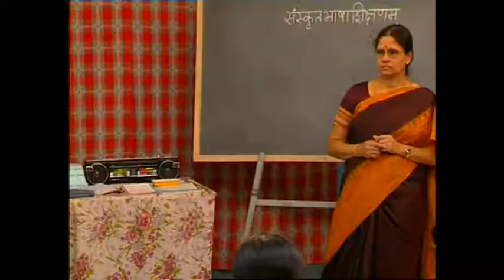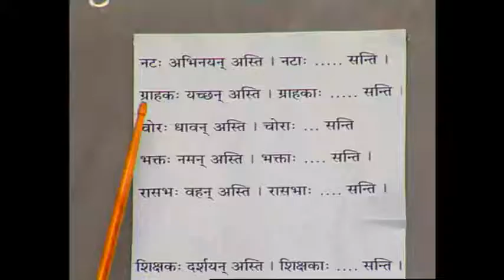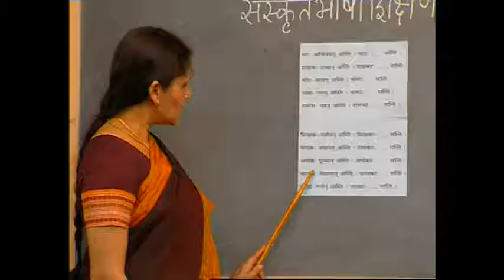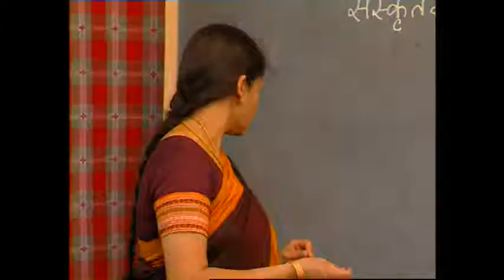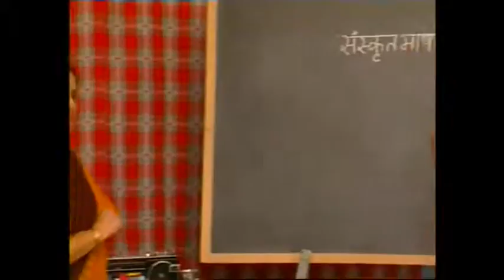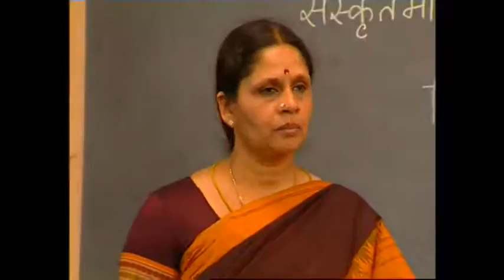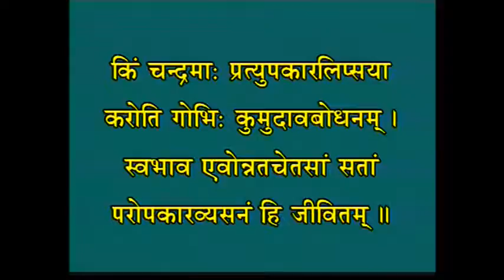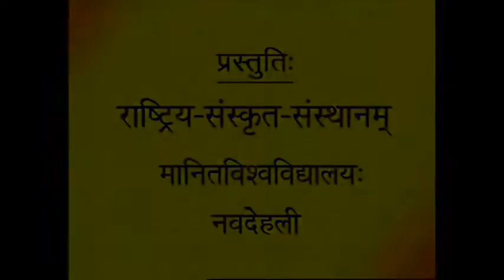● सम्भाषणवर्गः--(८०)--घरबसल्या सोप्या पद्धतीने संस्कृत बोलायला शिका.